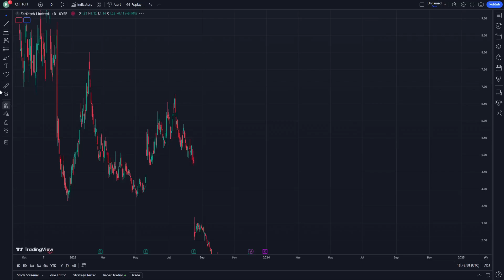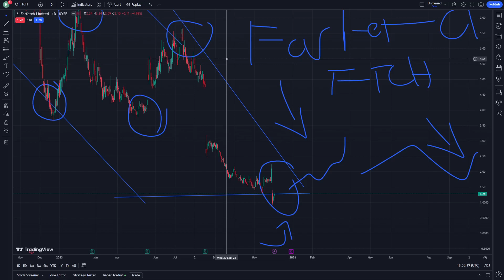FARFETCH Stock Price Prediction News Today 2 December - FTCH Stock